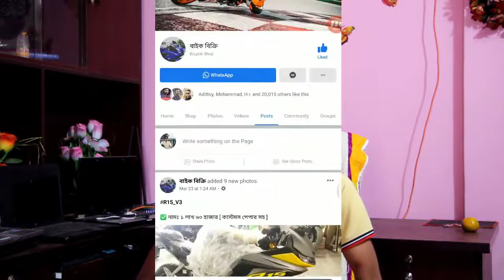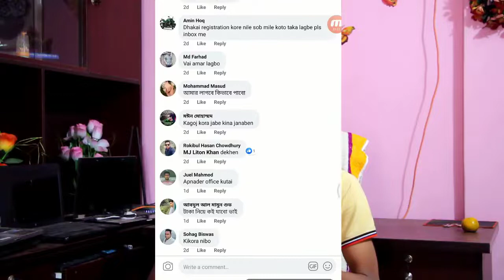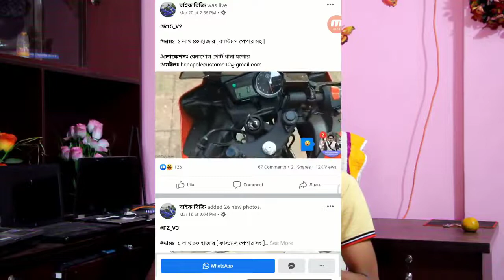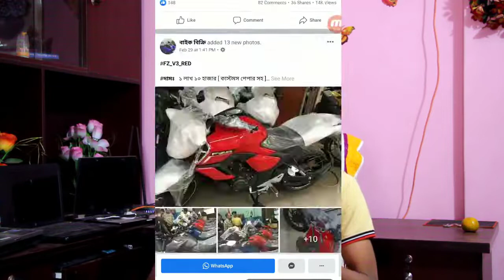R15 V3 New Only 1.60 lakh ..... Is It Possible? Auction Bike With Papers! See Full Video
নতুন R15  V3  দাম মাত্র ১ লাখ ৬০ হাজার টাকা। নতুন বাইক!!!